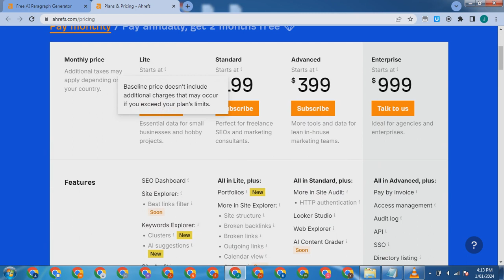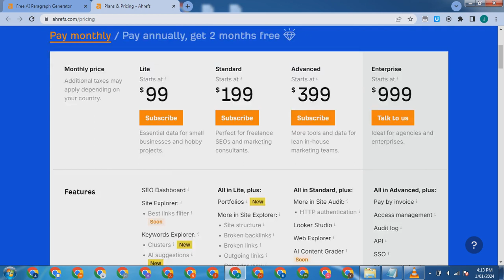ahrefs - WEBSITE AI WRITING GENERATOR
ahrefs - WEBSITE AI WRITING GENERATOR.mp4